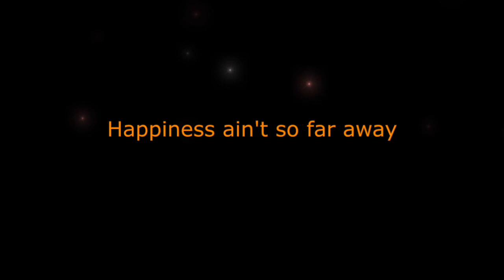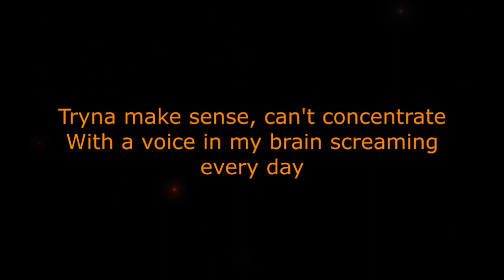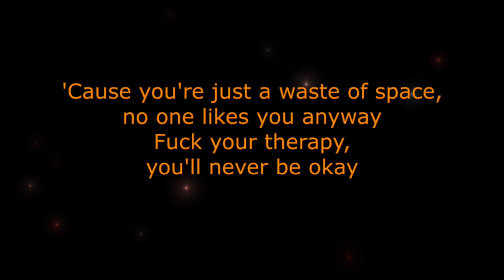Sueco - POS (Karaoke)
Love To Sing Karaoke Version Of POS By Sueco? Karaoke With Acoustic Piano Lyrics Is @SingMyKaraoke. Sing along of “POS” by Sueco from Sing My karaoke Channel. About Sing My karaoke Channel: Welcome to the official Sing My karaoke YouTube channel! On this channel, you’ll find a variety of karaoke and sing along videos with lyrics, including pop rock, R&B, hip hop, piano, acoustic, and electro pop genres from Taylor Swift, Justin Bieber, Selena Gomez, and more. If you like music, singing along, learning song lyrics, or karaoke, sing along to them in style with Sing My karaoke,  YouTube karaoke and lyrics.